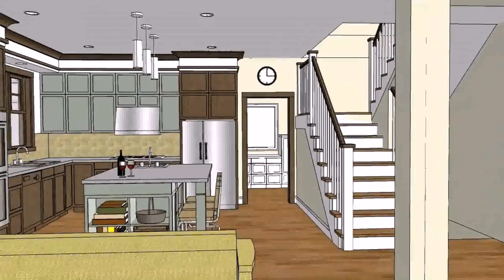Small House Design Floor Plan - Gif Maker DaddyGif.com (see description)